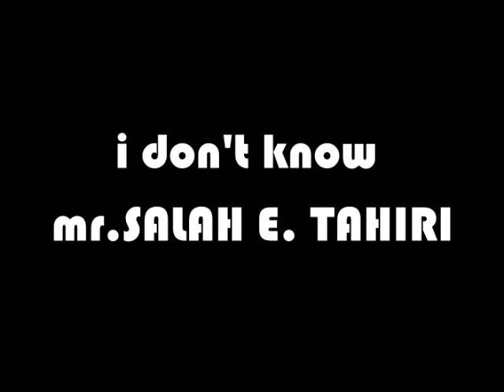NEW SINGER 2019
musically,
musica,
music video,
musica romantica,
music 2019,
music music,
musica cristiana,
music for kids,
music and lyrics,
music awards,
music and me,
music arabic,
music anime,
music apps,
music amharic,
music awards 2019,
music audio,
a music blog yea,
a music beat,
a musica,
a musical day,
a music ctg,
a music song,
a musical joke,
a music box,
a music bangla,
music bank,
music blocks,
music beats,
music box dancer,
music blocks fortnite codes,
music bangla tv,
music background,
music bass,
music baby,
b music video,
b music bd,
b music tv,
b music cardi b music,
b music production,
b music dj,
b music competition,
b musica,
b music note,
b music records,
music core,
music country,
music codes,
music christmas,
music cardi b,
music covers,
music choice,
music changes you,
c music factory,
c music professional library,
c music note,
c music video,
c music company,
c music factory gonna make you sweat lyrics,
c music factory here we go,
music dance,
music download,
music dj,
music drake,
music documentary,
music disney,
music despacito,
music dubstep,
music disco,
music da gamer,
d music guitar,
d music video,
d music studio,
d music app,
d music note,
d music present,
d music nandin husel,
d music haranga,
dj music bhojpuri,
d music channel,
music english,
music evolution,
music edits,
music electronic,
music eminem,

f music scale,
f music studio,
f music speaker,
f music download,
k g f music,
t f music,
music games,
music gacha life,
music genres,
music girl,
music gospel,
music girl pro,
music game news,
music gym,
music gacha,
music guitar,
g music ctg,
g music video,
g music piece,
g music station,
g music tv,
g music song,
g music note,
g music conejo,
g music festival,
g music series,
music hip hop,
music hits,
music happier,
music history,
music happy,
music hindi,
music hits 2019,
music hero,
music house,
music havana,
h music video,
h musical note,
h music team,
h music gopal,
h music channel,
holly h musically,
thik hai musically,
holly h musically tutorial,
kia bt h musically,
triple h music video,
music in my soul,
music in real life,
music instrumental,
music industry,
music in spanish,
music in english,
music in fortnite,
music in 8d,
music in my soul jonas brothers lyrics,
i music video lil skies,
i music video,
i musici,
i music app,
i music i flow,
i music beat,
i music songs,
i music phase 2,
i musical genius,
i musician,
music jojo,
music jazz,
music jojo siwa,
music jake paul,
music justin bieber,
music junction,
music just dance,
music jam,
music juice,
music jesus,
jt music,
dj music hd,
j music company,
j music bd,
j musical de capacuaro 2017,
j music channel,
dj music hd nepali,
j music mind,
j music live,
music kids,
music karaoke,
music kidz bop,
music khmer,
music kiki,
music keyboard,
music kpop,
music k8,
music kingdom,
music katy perry,
k music sweet,
k music video,